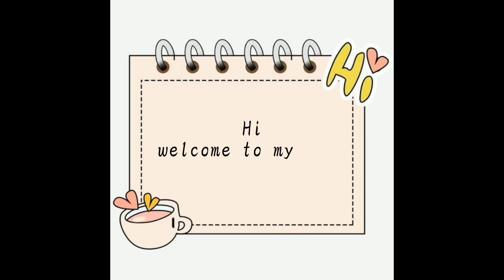INTRODUCING OUR CUTE LITTLE PUPPY BABY PRINGLE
Introducing a new dog to a jealous dog
How to prepare a dog to a new puppy
Bringing puppy home in a car
How to introduce a protective dog to a new dog
How to introduce a new dog to a cat

1 year old dog and new puppy
New family member dog qoutes